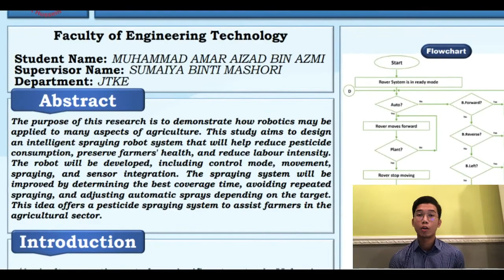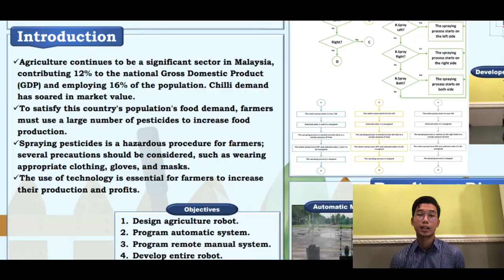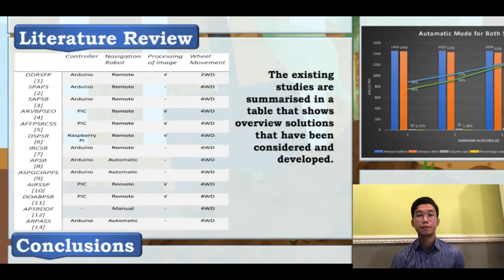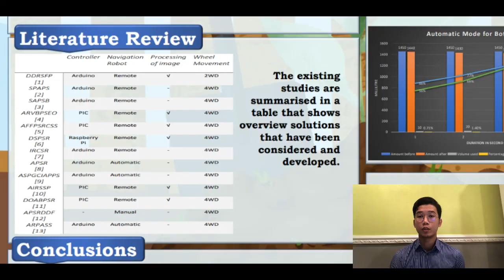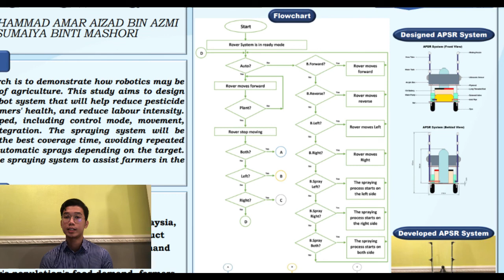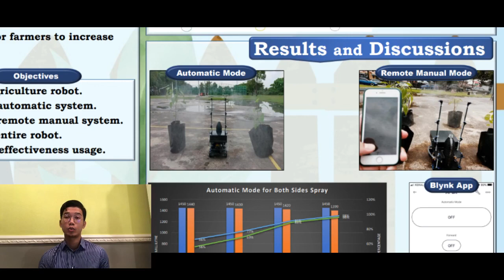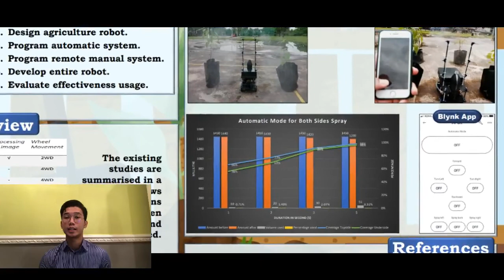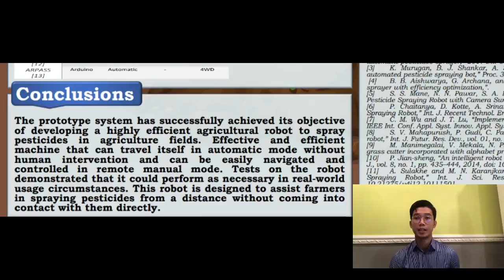Agricultural Pesticide Spraying Robot System || FYP 2 UTHM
Name: Muhammad Amar Aizad Bin Azmi
Matric No: CN180074
Supervisor: Sumaiya Binti Mashori

The purpose of this research is to demonstrate how robotics may be
applied to many aspects of agriculture. This study aims to design
an intelligent spraying robot system that will help reduce pesticide
consumption, preserve farmers' health, and reduce labour intensity.
The robot will be developed, including control mode, movement,
spraying, and sensor integration. The spraying system will be
improved by determining the best coverage time, avoiding repeated
spraying, and adjusting automatic sprays depending on the target.
This idea offers a pesticide spraying system to assist farmers in the
agricultural sector.